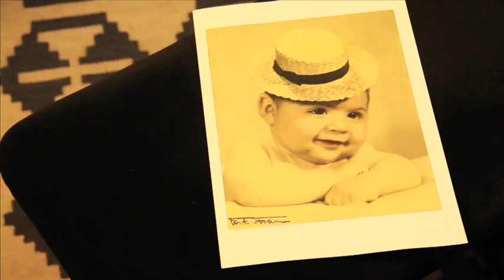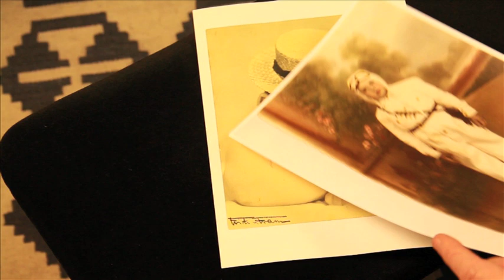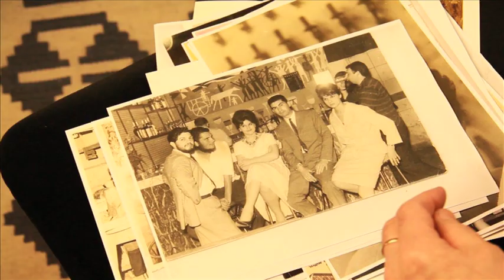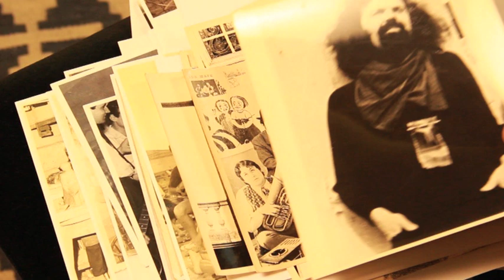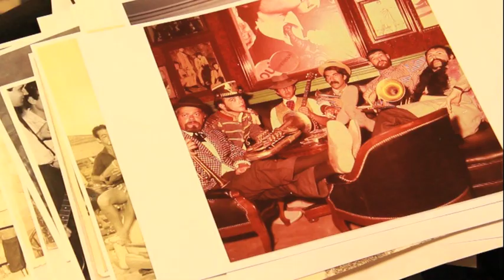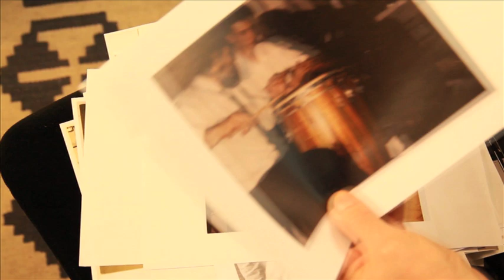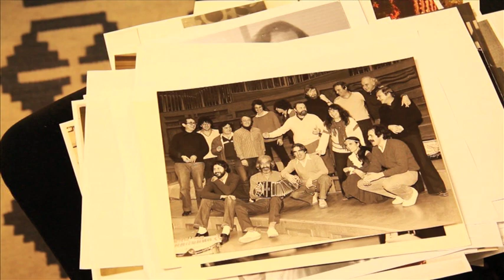JUAN CARLOS CÁCERES "Noche de Carnaval" EPK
CÁCERES "Noche de Carnaval"

Juan Carlos Cáceres présente son nouvel album "Noche de carnaval" disponible le 14 juin 2011.

Disque produit par Eduardo Makaroff sur le label Mañana.

EPK réalisé par Andrés Jarach.